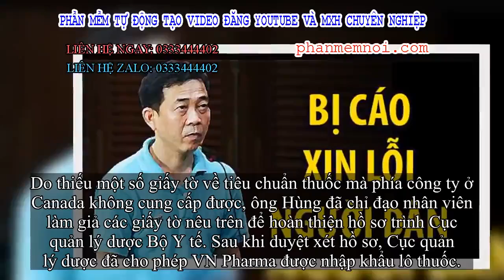✅ Nguyên Tổng giám đốc VN Pharma Nguyễn Minh Hùng bị đề nghị 18-19 năm tù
Đặt Mua  Qua ZALO 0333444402

✅Chiều 26/9, sau 3 ngày xét xử, đại diện VKSND TP HCM đã phát biểu quan điểm luận tội đối với 12 bị cáo trong vụ buôn bán hàng giả là thuốc chữa bệnh xảy ra tại Công ty cổ phần VN Pharma.
Cơ quan công tố đề nghị khung hình phạt 18-19 năm tù đối với ông Nguyễn Minh Hùng (nguyên Tổng giám đốc VN Pharma), 20 năm tù đối với Võ Mạnh Cường (nguyên Giám đốc Công ty H&C), các bị cáo còn lại bị đề nghị khung từ 3-13 năm tù.
Theo đại diện cơ quan công tố, Công ty cổ phần VN Pharma được thành lập từ tháng 10/2011 do Nguyễn Minh Hùng làm Chủ tịch HĐQT kiêm Tổng giám đốc.
Hồi năm 2012, Nguyễn Minh Hùng nhận thấy thị trường có nhu cầu về thuốc chữa trị ung thư nên đã bàn với Võ Mạnh Cường nhập khẩu thuốc chữa ung thư là H-Capita 500mg về Việt Nam.
Do thiếu một số giấy tờ về tiêu chuẩn thuốc mà phía công ty ở Canada không cung cấp được, ông Hùng đã chỉ đạo nhân viên làm giả các giấy tờ nêu trên để hoàn thiện hồ sơ trình Cục quản lý dược Bộ Y tế. Sau khi duyệt xét hồ sơ, Cục quản lý dược đã cho phép VN Pharma được nhập khẩu lô thuốc.
Các bị cáo tại phiên xử ngày 26/9.
Kết luận giám định của Bộ Y tế thể hiện lô thuốc H-Capita 500mg nói trên chứa 97% hoạt chất capecitabine, là thuốc không rõ nguồn gốc, kém chất lượng, không được sử dụng làm thuốc chữa bệnh cho người.
Theo đại diện VKS, hành vi do bị cáo Nguyễn Minh Hùng và các đồng phạm gây ra là đặc biệt nghiêm trọng. Lô thuốc giả nếu không bị phát hiện sẽ gây ra hậu quả về sức khỏe, tinh thần cho người bệnh. Bên cạnh đó, các bị cáo còn nâng khống giá thuốc để trục lợi.

Về kết luận thuốc H-Capita là thuốc giả hay thuốc kém chất lượng, đại diện VKS dẫn các căn cứ: hồ sơ cho thấy lô thuốc này không có nguồn gốc, công ty sản xuất thuốc là công ty Helix Canada không có thật; tiêu chuẩn thuốc do bị cáo Phạm Văn Thông viết ra, không xác định được thuốc này theo tiêu chuẩn của nhà sản xuất. Vì vậy đại diện VKS khẳng định lô thuốc của VN Pharma nhập là thuốc giả.
Theo đại diện VKSND TP HCM, Hùng có nhiều năm kinh doanh lĩnh vực thuốc, biết thuốc H-Capita không rõ nguồn gốc nhưng cố tình thực hiện hành vi phạm tội, chỉ đạo cấp dưới làm giả hồ sơ nhập khẩu; nâng khống giá thuốc từ 27 USD lên 75 USD và sử dụng tiền nâng khống để ngoài sổ sách chi cho hoạt động bán thuốc.
"Toàn bộ lô thuốc H-Capita khi nhập về đã bị phát hiện, thu giữ, chưa lưu hành. Tuy nhiên, hành vi của các bị cáo là đặc biệt nghiêm trọng. Khi sự việc bị phát hiện, các bị cáo còn thủ tiêu con dấu nên cần xử lý nghiêm...", đại diện cơ quan công tô nêu quan điểm.

Mức án cụ thể đại diện VKS đề nghị đối với 12 bị cáo:
Nguyễn Minh Hùng (nguyên Tổng giám đốc VN Pharma): 18-19 năm tù, nộp lại mức nâng khống giá thuốc là hơn 6 tỉ đồng
Võ Mạnh Cường (nguyên Giám đốc Công ty H&C): 20 năm tù
Ngô Anh Quốc (nguyên Phó tổng giám đốc VN Pharma): 12-13 năm tù
Phạm Văn Thông (Dược sĩ): 6-7 năm tù
Phan Cẩm Loan (nguyên Phó trưởng phòng Xuất nhập khẩu VN Pharma): 6-7 năm tù
Bùi Ngọc Duy (nguyên Trưởng phòng Nghiên cứu và Phát triển VN Phar